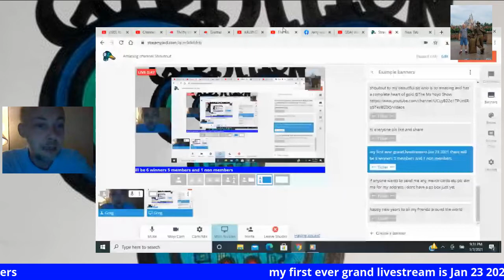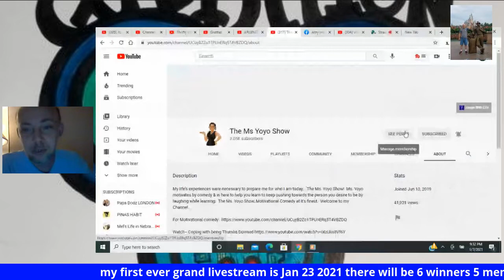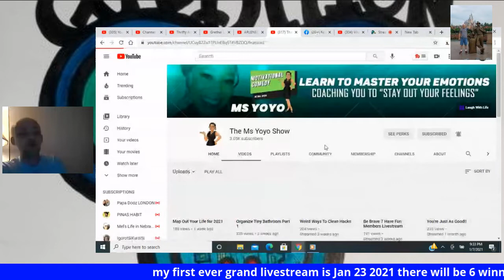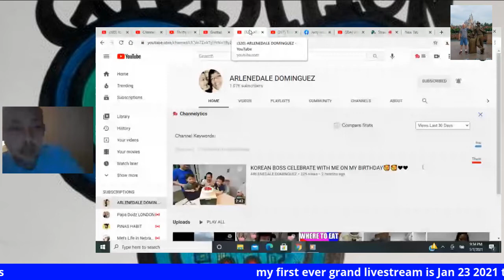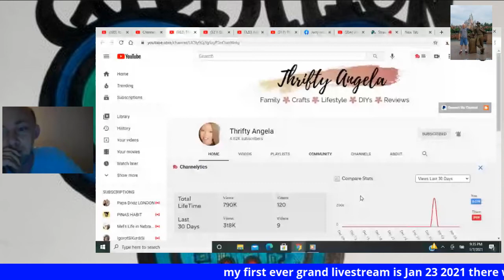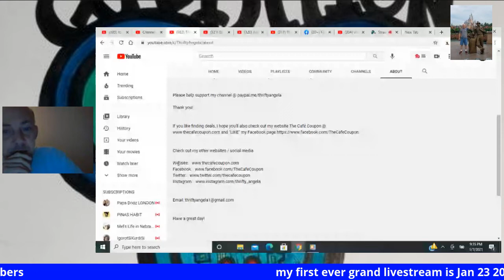Amazing channel Shoutout